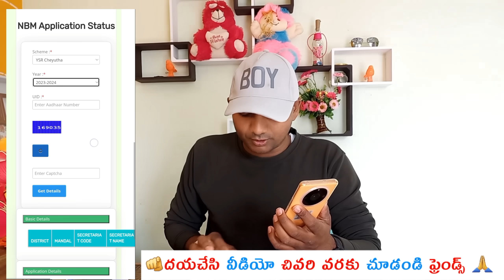YSR Cheyutha Payment Status Online 2024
Check out this informative video on how to check the YSR Cheyutha Payment Status online for the year 2024. Stay updated on the latest information and steps to track your YSR Cheyutha 2024 payments. Don't miss out on the benefits and ensure you're receiving what you're entitled to.